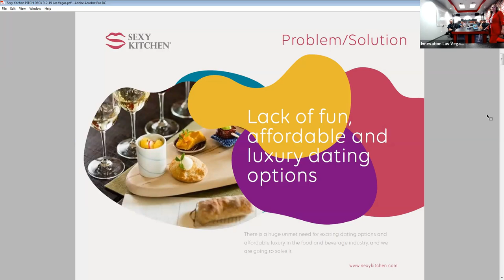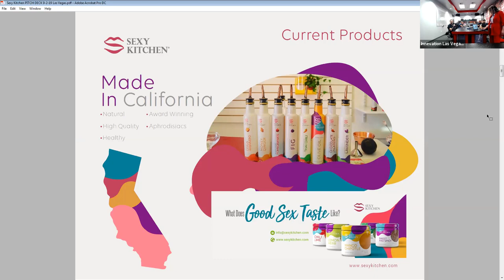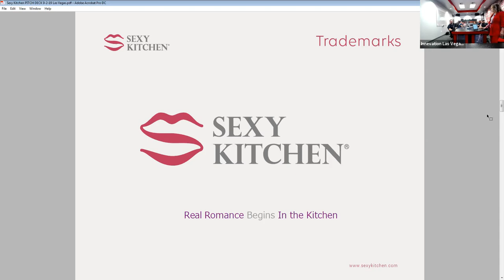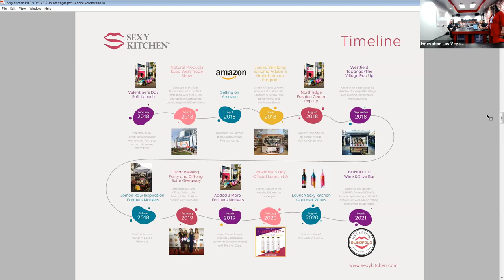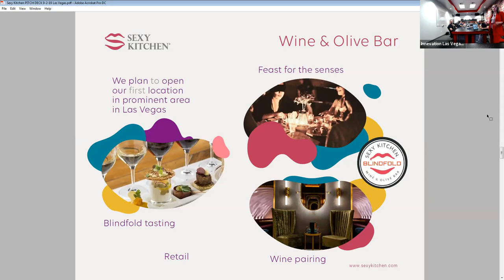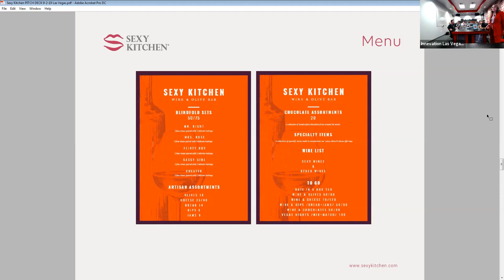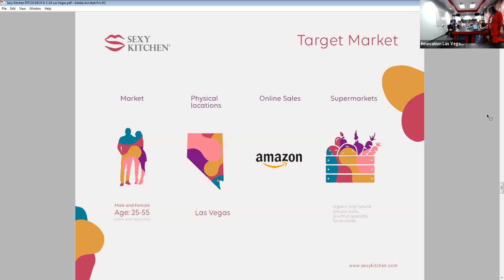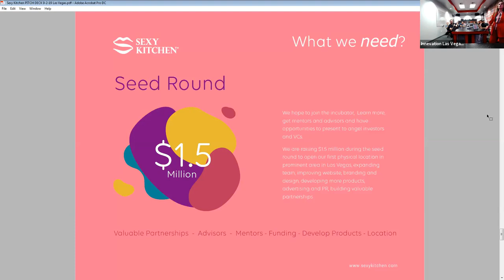Sexy Kitchen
Sexy Kitchen develops creative, healthy and sustainable NATURAL and PLANT-BASED products and personalized services tailored to the lovers. We believe that “Real Romance Begins in the Kitchen.”
(R) We currently offer a healthy collection of naturally infused extra
virgin olive oils, balsamic vinegar and spices/rubs that are
deliciously different. They are infused with aphrodisiacs and come in assortment of fun flavors, perfect for creative and healthy salad dressings. Sexy Kitchen delivers both excitement and suburb taste, naturally! Our products are high quality, all-natural ingredients, locally produced in California that contain key nutrition needed to look and feel healthy and sexy.

Our mission is to help the world acquire healthier and sexier
lifestyle. Our products are not only infused with a touch of love
but also evoke the feeling of love, hence why we nickname them
&quot;Natural Liquid Viagra.&quot; We are not just a healthy product or a
fun service; we are a LIFESTYLE brand, &quot;Making Life Sexier&quot;
(TM), designed to satisfy the consumer demand for best-in-class
healthy, sustainable and personalized product and services
tailored to the lovers.